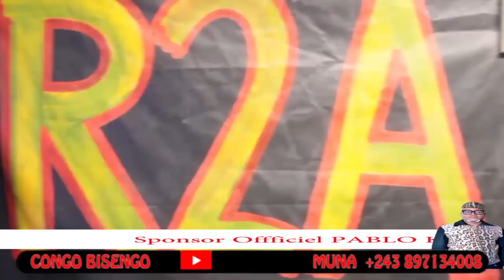BLANCHARD MOSAKA LUKUTA NAYE EBIMI/ BOYOKA MAKAMBU MUANA NAYE BLANA MOSAKA ABIMISI LISUSU